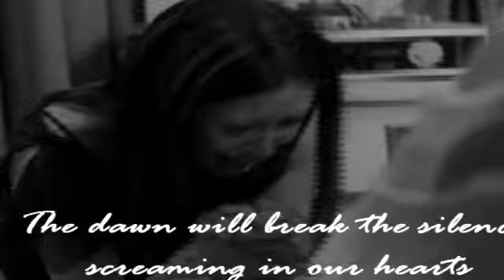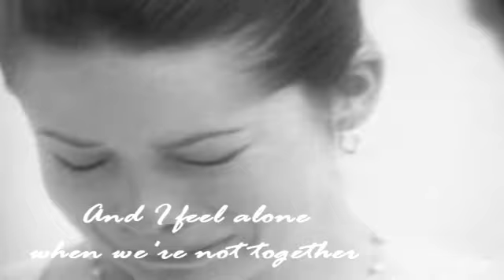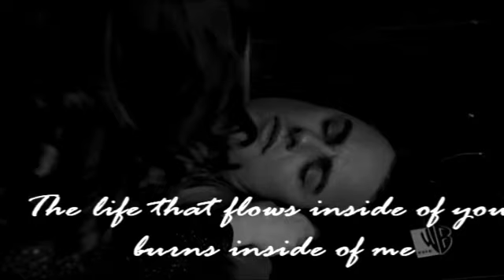Charmed // Understanding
A video focusing on the sad moments of Charmed

Song: Understanding
Artist: Evanescence